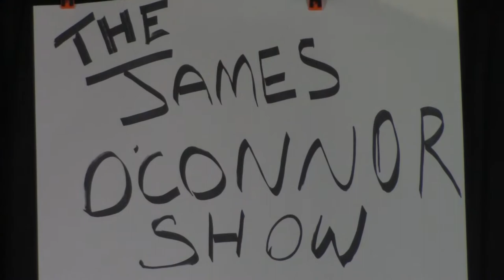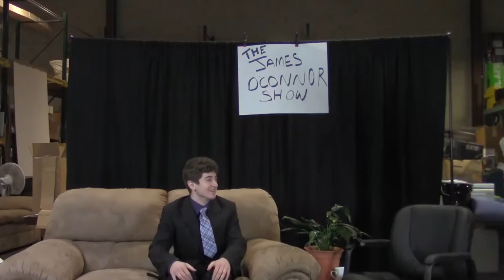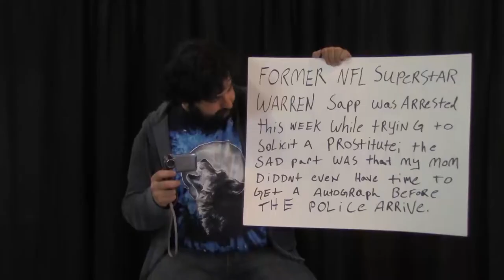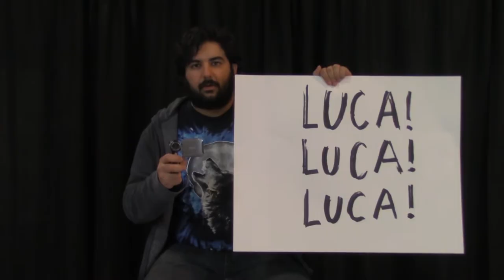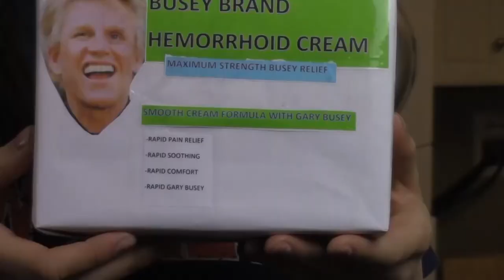The Supper Club Presents: The James O'Connor Show!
Hey Supper Club fans! Curious what would happen if we left James in charge of the studio for a day? Neither am I. But regardless here is The James O'Connor Show with Guest Robert Deniro, Kim Kardashian and Popo the Panda!